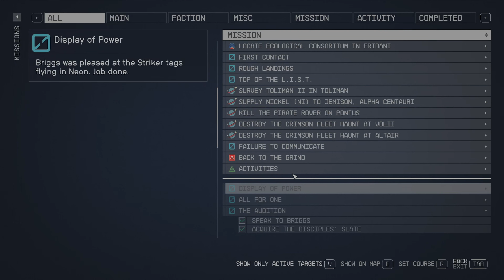Starfield - Hard Luck (Side Quest)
Recording was made in 4k resolution with stable 60 fps on max details. No commentary, just smooth gameplay focused on Persuasion and as much pacifism as possible. If that was not an option there always was old reliable Shotgun build.

Later in game I used some QoL mods from Nexus. They mostly improved HUD and sluttering in menus. Gameplay was recorded on "Hard" difficulty. To be honest only first 15- 20 levels were rough. I had to constantly struggle with health items (looked for bed to regain health) and ammo (ressuplying in shops between quests). It was quite ease to notice that with every level game was easier to manage. Space combat is pain in the begginig, only viable option after few levels seems to build your own ship which makes space combat cakewalk.